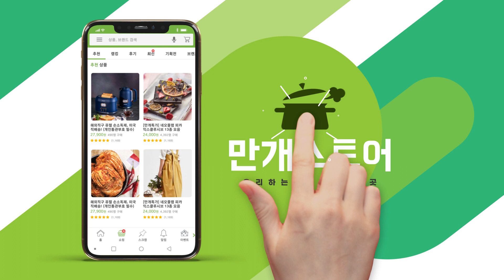어떤 잼이든 가능 하지만 난 블루베리가 좋아요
사용하는 재료만 바꾸면 어떤 맛도 가능한 롤스콘!
오늘은 달콤한 블루베리 잼으로 스콘을 만들어봤어요.

시나몬, 딸기 등등 재료에 따라 변신할 수 있으니
롤 스콘 만드는 법만 잘 배워주면 응용할 수 있어요.

[재료]
박력분 200g, 설탕 30g, 소금 1g, 베이킹파우터 8g, 무염버터 70g, 우유 80g, 블루베리잼 50g

[조리순서]
1. 푸드프로세서에 박력분, 설탕, 소금, 베이킹파우더, 버터를 담고 가루로 만들어요.
- 약 20~30초면 버터가 갈려 가루와 잘 섞어요.
2. 볼에 갈린 가루를 넣고, 우유를 넣어 스크레퍼를 이용해 섞어요.
3. 날 가루가 거의 사라지면 한 덩이로 뭉쳐요.
4. 덧가루를 뿌리고 약 0.5~0.8cm 두께로 밀어요.
5. 블루베리 잼을 2/3 가량 펴 발라요.
6. 반죽을 말아 랩 또는 비닐을 감싸 냉동실에 1시간 휴지 시켜요.
7. 냉동실에서 꺼내 약 1cm~1.5cm 두께로 썰어요.
8. 팬 위에 올리고 190도로 예열된 오븐에 15~16분 구워 완성해요.